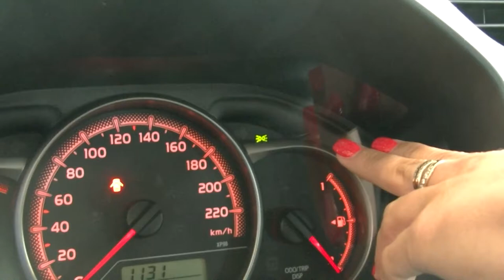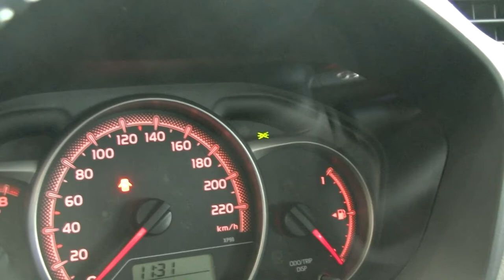Nowa Toyota Yaris: jak włączyć Światła pozycyjne?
Na filmie zwróć uwagę na przełącznik świateł głównych, Znajduje się on po twojej lewej stronie. Przekręcając go z pozycji 1 na dwa włączasz wszystkie światła pozycyjne /czyli przednie i tylne/ oświetlenie tablicy rejestracyjnej oraz podświetlenie wskaźników. Więcej się dowiesz podczas praktycznej nauki w czasie kursu na prawo jazdy.

Włączanie i prezentacja świateł są obowiązkowym elementem egzaminu praktycznego i możesz wylosować pozycyjne pokazane na tym filmiku.